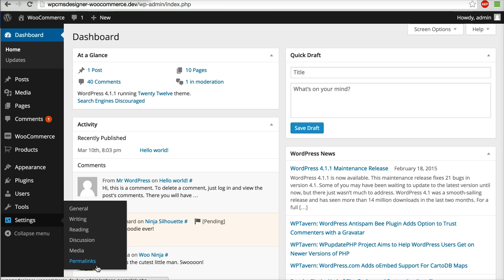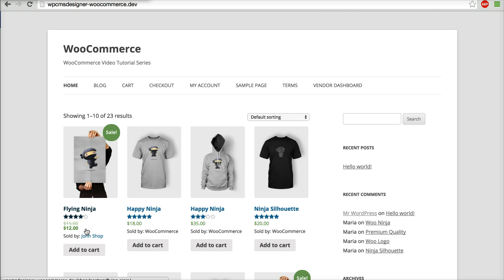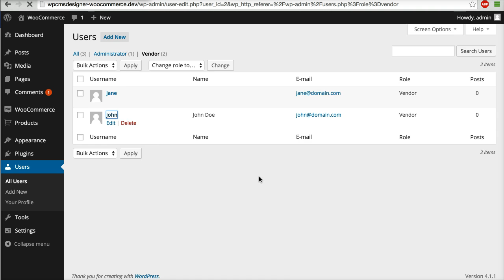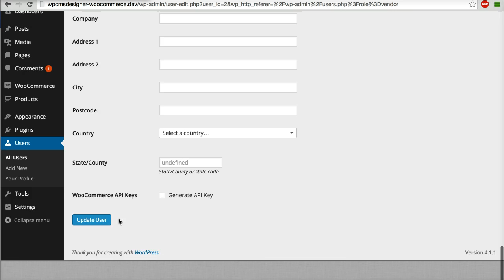04 - WC Vendors - Vendors Page (WooCommerce Tutorial)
WC Vendors - Vendors Page (WooCommerce Tutorial)

This video is part of WC Vendors Video Tutorial (WooCommerce) series.

WC Vendors plugin is a free multi-vendor plugin for WooCommerce. Now you can allow anyone to open a store on your site! You can create your own marketplace and allow vendors to sell just like etsy, Envato, or Amazon type sites! This allows other users to sell tangible products, virtual products, or downloads on your site. With this plugin, your vendors receive commissions you set on products they sell from your store.